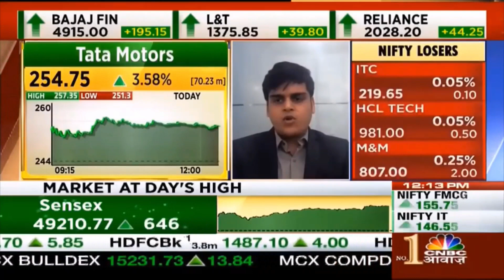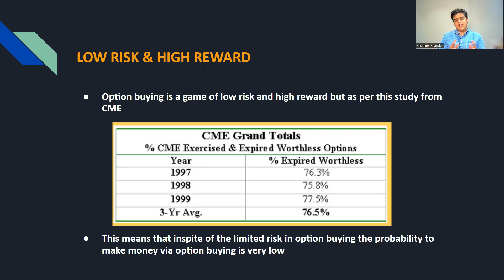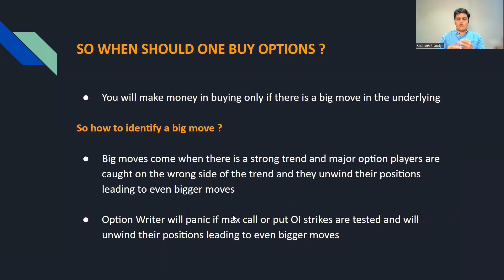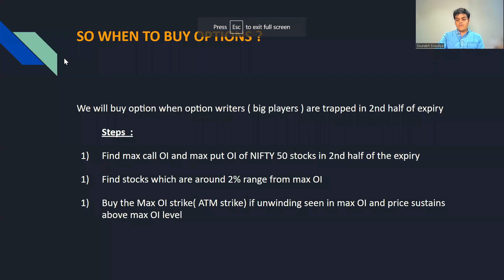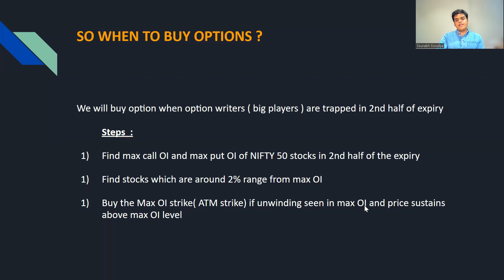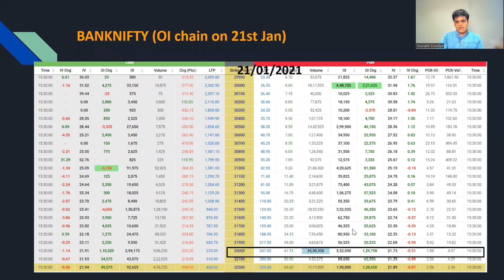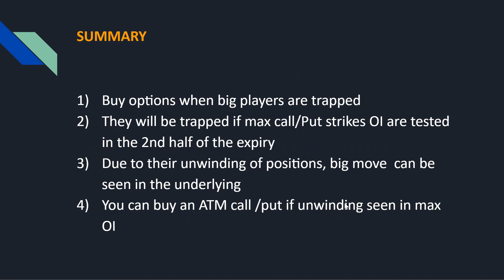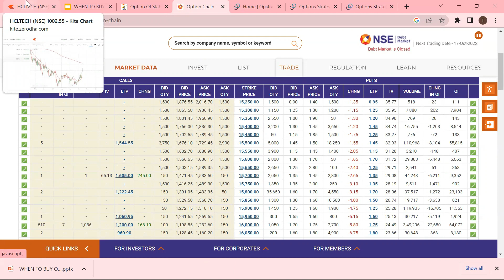When to buy options ? | High probability trade setup explained in detail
Online Trade Room :
For more such insights in live market with detailed execution strategy, you can join Online Trade Room by visiting the below link :

Benefits on opening demat account with us (Flat 20 Rs Brokerage + other benefits) :